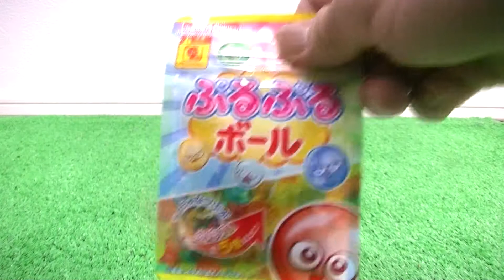Orbeez Prank Water Ballon Bomb！Poop bomb!〜子供のおもちゃウンチの水爆弾〜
I made an uncle water balloon bomb at Orbeez.
オービーズでウンチ水風船爆弾を作ったよ。

Hello Nise to meet you,   It is Japan's Lucky kids TV,    I will introduce and play Japanese Toys,
It is TV for small children,   When your child is in bad mood, when crying when you are angry, your child's mood may improve
I will be happy if I can revitalize my child even if I see this movie

Past videos are here
I mixed and played lots of colorful slimes,
Finally I put various minions in the slime,
たくさんのスライムを混ぜて遊んだよ。
最後にミニオン達をスライムに浮かべて遊んだよ

Magic sand that solidifies when put in water and solidifies when put out of water.
水に入れると固まり、水から出すとサラサラになる魔法の砂。

Educational toys, I played with a puzzle that I can draw. Girl and tree〜知育玩具〜お絵かきパズル

I tried to mix a lot of colorful slime.〜たくさんのカラフルなスライムを混ぜて遊んだよ〜

Orbeez water bowl was eaten by crocodile, A large amount of orbies appear from the water ball,

The  Slime, I mixed and played lots of colorful slimes,〜たくさんのスライムを混ぜて遊んだよ〜

children's toy ,Longing for children! Introducing a large number of fighting heroes out of a box,

Orbeez Prank Water Ballon Bomb  Fireengine,はたらくくるま 消防車がオービーズの水風船爆弾を大爆破！子供向け Lucky TV

A lot of troublesome super balls were sucked into the water, Please help someone as soon as possible

【Child frog 】A lot of Tomica was eaten by an alligator !! help me.It is this guy to help.

【Child frog 】Children's toys.  I tried sliding a lot of Tomica on a slide.   Feel so good